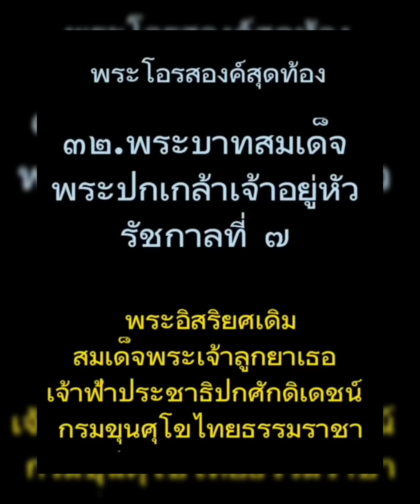พระโอรส ใน พระจุลจอมเกล้า ร.5 ( 32 พระองค์ชาย )youtubevideo